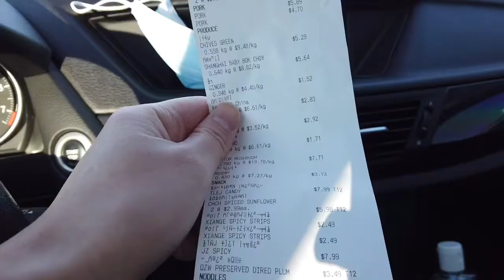華人超市營業情況及物價